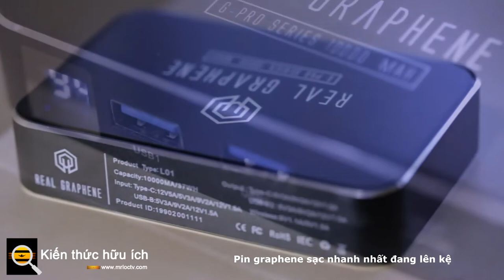Pin graphene sạc nhanh nhất đang lên kệ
Trở lại khi CES vẫn còn là một sự kiện trực tiếp, chúng tôi đã nói chuyện với những người ở Real Graphene về cách họ sẽ thổi bùng tâm trí của mọi người bằng công nghệ pin đột phá của họ.

Vấn đề lớn là pin dựa trên graphene sạc rất nhanh. Chúng tôi đã thử dùng Apollo Ultra sắp tới của Elecjet và nó có thể nạp đầy dung lượng 10.000mAh trong nửa giờ một cách dễ dàng. Điều này thực sự đến nhà khi bạn nhận ra hầu hết pin ở mức công suất này phải mất vài giờ để được sạc đầy. Hiệu suất của Apollo Ultra phụ thuộc một chút vào việc có bộ sạc 100 watt, nhưng cực âm graphene mới là thứ đang thực hiện công việc nặng nhọc ở đây.

Thư giãn, chúng tôi chỉ cần đạt được điều đó. Đầu tiên, chúng ta hãy làm mới nhanh về cách hoạt động của pin lithium-ion. Tóm lại, một cục pin có hai ngăn chính được ngăn cách bởi một lớp màng xốp. Khi bạn sạc pin, nó sẽ kéo các electron từ ngăn này sang ngăn khác. Màng ngăn không cho các electron đó trôi ngược trở lại ngôi nhà tự nhiên của chúng ở phía xuất phát.

Khi mạch pin được hoàn thành bởi một thiết bị cần một ít nước, các electron đó sẽ quay trở lại. Vì vậy, những electron đó chạy qua tất cả các vòng mà chúng cần để quay trở lại điểm xuất phát, do đó tạo ra dòng điện tuyệt vời mà chúng ta cần xem video về mèo trên YouTube.

Bây giờ, những electron này cần một nơi nào đó để làm lạnh ở hai bên. Theo truyền thống, phía cực dương tích điện âm của pin lithium-ion sử dụng than chì. Đó là carbon, nó ổn định, và nó chỉ đủ bám vào các electron để chúng sẽ ở lại đó, nhưng không bám đến mức chúng không thể bị kéo ra. Cực dương là phía kéo các electron khi bạn đang sạc pin.

Graphene là một lớp đơn phân tử của than chì. Do cấu trúc này, graphene thậm chí còn ổn định hơn graphite. Nó cung cấp một mạng tinh thể duy nhất để các điện tử cố định vào bên trên và bên dưới tấm mà không để các tấm khác va vào, như với than chì. Graphene có thể dẫn điện hơn đồng 70% , giúp cải thiện nghiêm trọng hiệu suất sạc pin.

Graphene đã được nghiên cứu trong nhiều năm và cho thấy rất nhiều hứa hẹn. Những tiến bộ trong công nghệ pin còn rất ít và rất xa, vì vậy thật thú vị khi chúng thực sự được tung ra thị trường. Mặc dù đó là tin tuyệt vời cho những ai trong chúng ta đang tìm cách nạp tiền điện thoại, máy tính xách tay và máy tính bảng một cách nhanh chóng, nhưng vẫn có những ứng dụng quy mô lớn hơn cần lưu ý.

Thật dễ dàng nhận thấy pin điện thoại thông minh di động dựa trên graphene cuối cùng sẽ được phát triển như thế nào thành pin thương mại quy mô lớn để sản xuất năng lượng mặt trời và năng lượng gió.